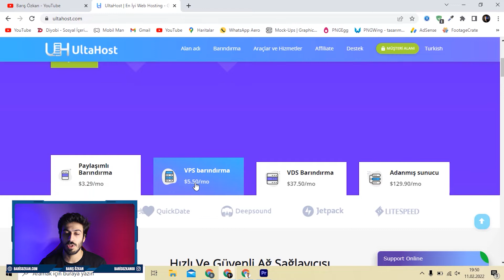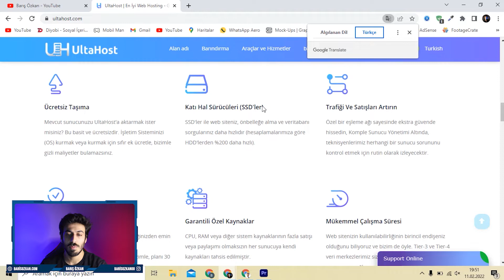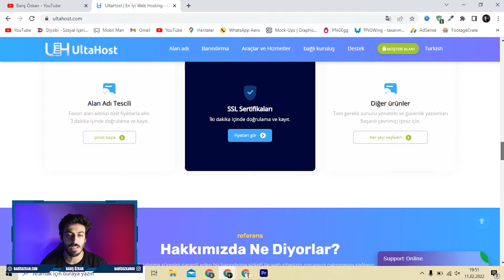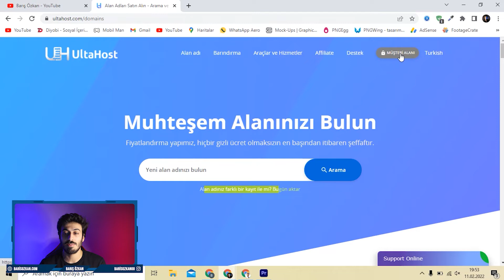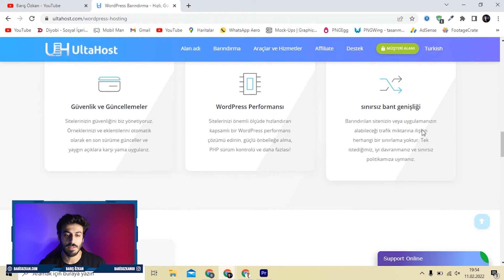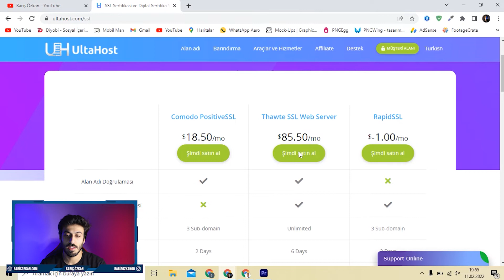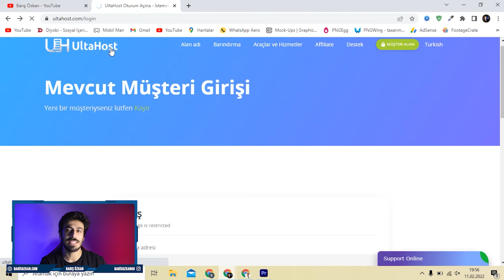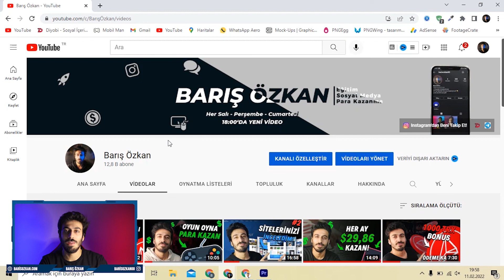UYGUN HOSTİNG VE DOMAİN FİYATLARI! (Hosting ve Domain Nereden Alınır?) UltaHost İnceleme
Bu videoda uygun hosting ve domain fiyatları nı inceledim. Hositng ve domain nereden alınır dan bahsettim. Ultahost ile domain alma ve Hosting alma anlattım. UltaHost hosting paketlerine baktık, Ultahost inceleme. Umarım Sıkılmadan hatta Eğlenerek izlersiniz.

*Merhaba ben Barış Özkan. Youtube hayatıma 2018 Şubat ayında Mobil Man kanalıyla başladım. Elimden geldiğince insanlara yardımcı ve faydalı olmak için videolar çekmeye çalışmaktayım. Genellikle Blogger Eğitimleri, Wordpress Eğitimleri, İnternetten Para Kazanma ve Web Site Açma tarzında videolarla karşınızda olmaktayım. Youtube kanalımda ki videolar dışında açtığım farklı türdeki siteler ile de sizlere hizmet sunuyorum.